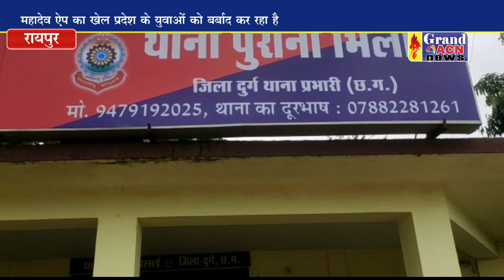मुख्यमंत्री महादेव ऐप के खेल की सीबीआई जांच कराएं